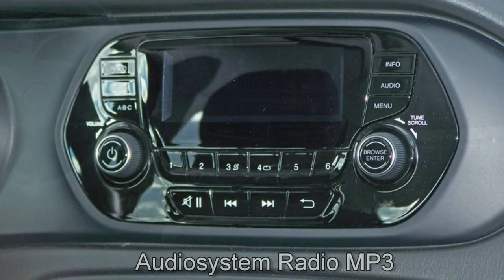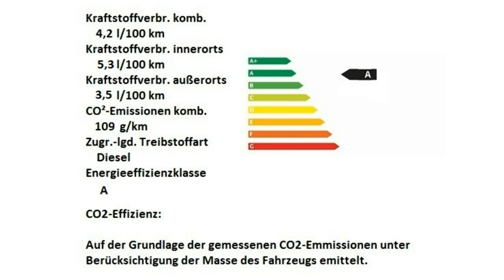Fiat Tipo Limousine Motor Village Berlin jetzt Stell.